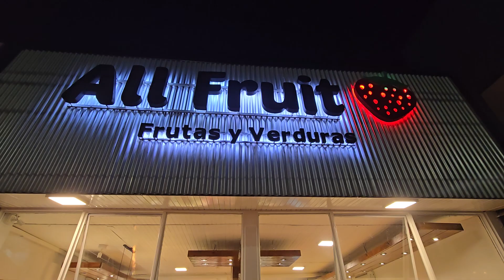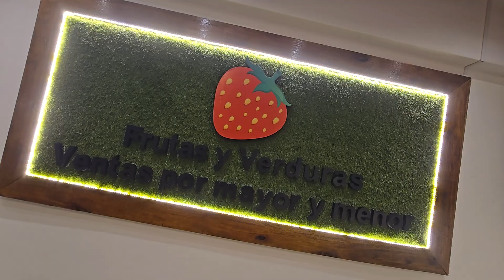Negocios Apertura de ALL FRUIT de Santino y Lorenzo Bertorello en Col. San Martin VCP 23 Ago 24(1)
Negocios Apertura de ALL FRUIT de Santino y Lorenzo Bertorello en Col. San Martin VCP 23 Ago 24